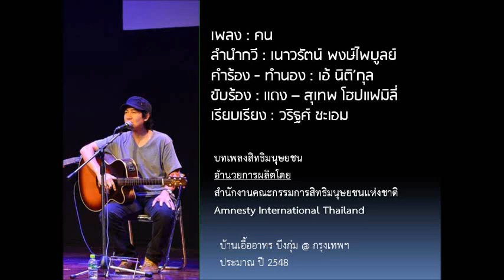เพลงคน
เพลง : คน
ลำนำกวี : เนาวรัตน์ พงษ์ไพบูลย์
คำร้อง - ทำนอง : เอ้ นิติ’กุล
ขับร้อง : แดง – สุเทพ โฮปแฟมิลี่
เรียบเรียง : วริฐศ์ ชะเอม
บทเพลงสิทธิมนุษยชน
Amnesty International Thailand